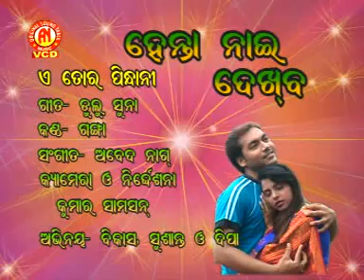E toR pindhani SArla boli re//ଏ ତୋର ପିନ୍ଧାନି ସରଲା ବୋଲି ରେ ସଜନୀ//singer ganga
E toR pindhani SArla boli re//ଏ ତୋର ପିନ୍ଧାନି ସରଲା ବୋଲି ରେ ସଜନୀ//singer ganga toltiababu you tube channel

ଗିତ=ଢୁଳୁ and ସୁନା